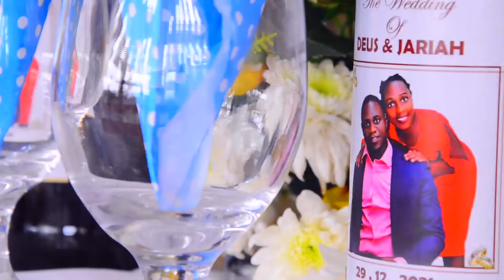DEUS + JARIA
Be my forever I promise to never
Let you down baby THIS is my Vow